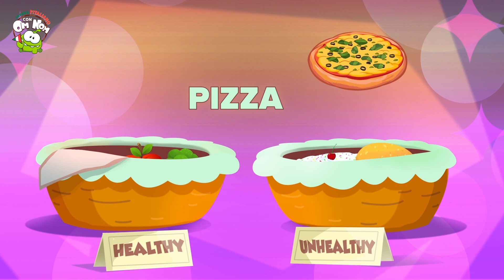Om Nom | Caccia Alla Mela Gigante | Cartoni Animati | Impara Con Om Nom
Om Nom è qui per un gigantesco inseguimento di mele. Riuscirà a salvarsi dalla mela gigante? Unisciti a noi per impara l'italiano con om nom in questa caccia alla mela per video di apprendimento più divertenti.

Sul canale:
Impara filastrocche, canti educativi, apprendimento precoce, colori, forme, numeri e molto altro in italiano con Om Nom, Om Nelle e Nibble Nom. Unisciti a noi su Impara l'italiano con Om Nom per rendere l'apprendimento semplice, divertente e più interessante!